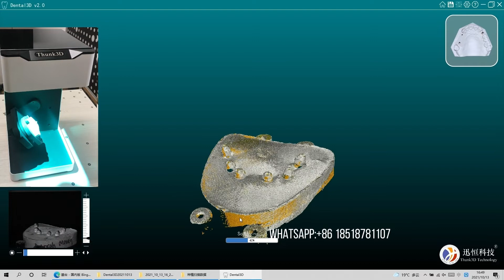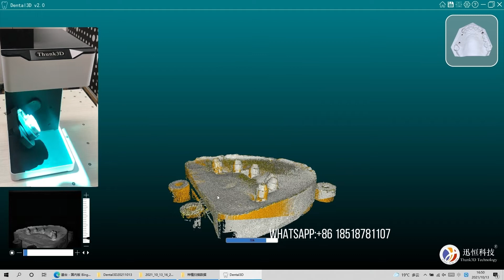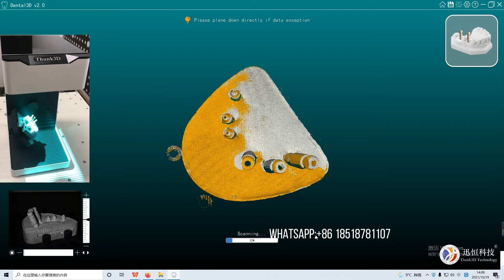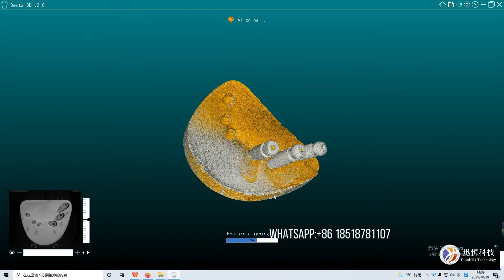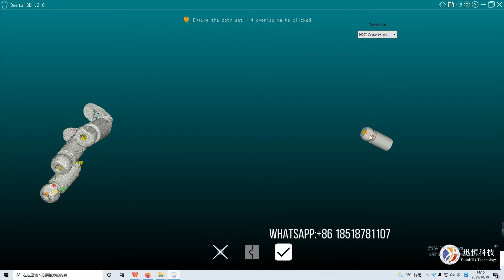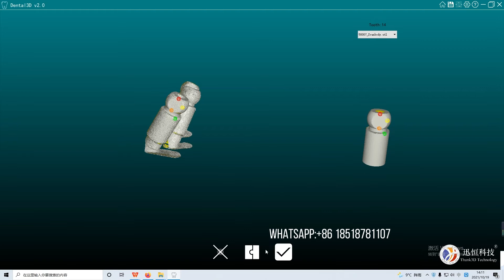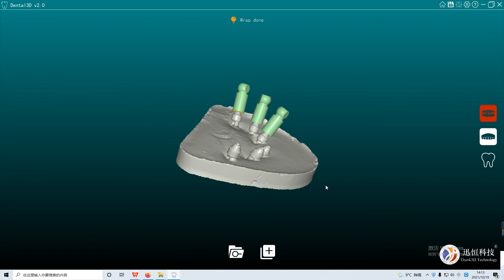How to scan scan body with Thunk3D Dental scanner?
high accuracy for scan body scanning.